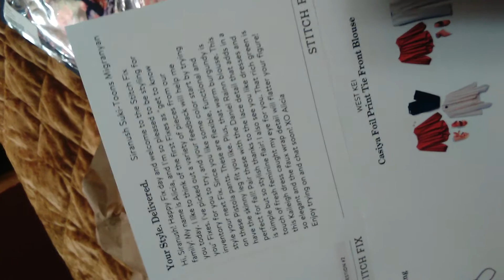Suki Toons Stitch Fix Women Reveal Intro a 10 10 2020